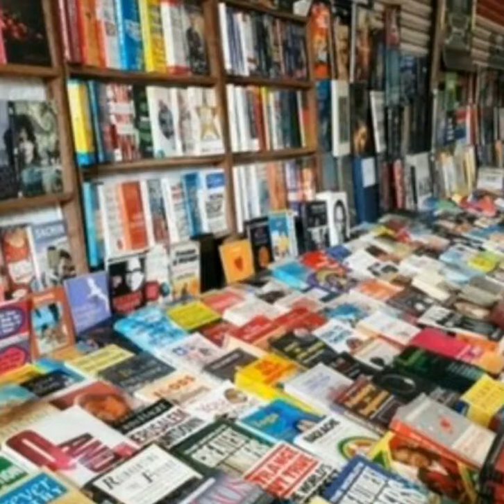Top 10 Magazine in India 2018